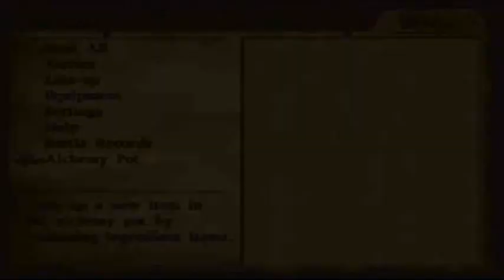Let's Play Dragon Quest 8: Part 20: And then there were four.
Marcello gives us the world map, Angelo joins our party, and we head out toward parts unknown.

Items: world map, mini-medal (9), silk robe

Unlocked: share magic (ability-Yangus)

Recipes: iron nail + boomerang = reinforced boomerang